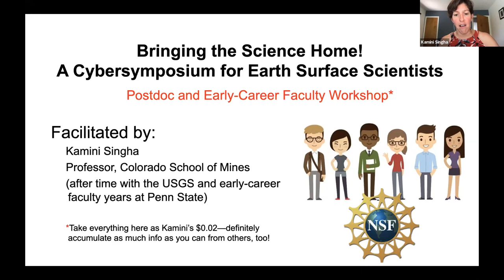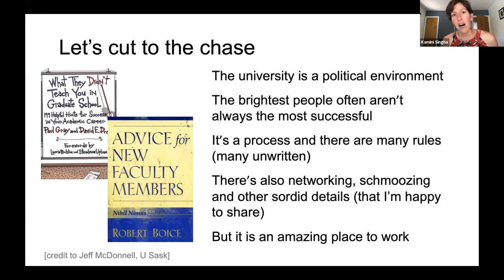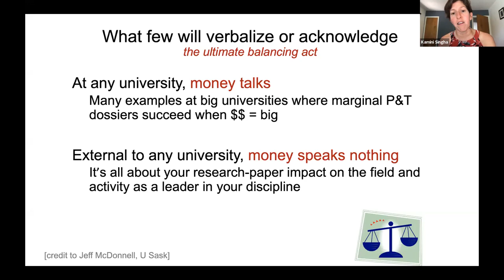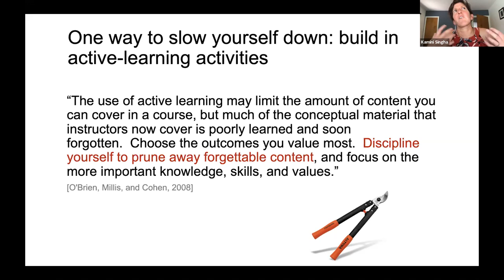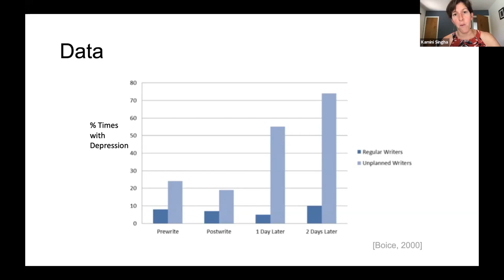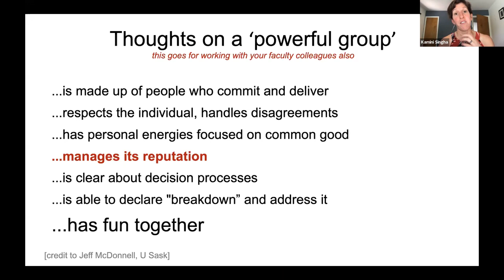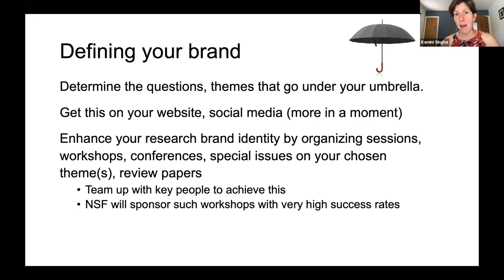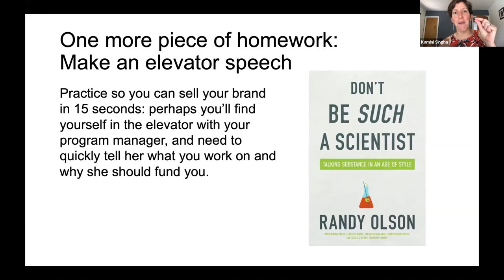Bringing the Science Home! Kamini Singha leads a postdoc and early-career faculty discussion.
Kamini Singha answers questions from a poll of postdocs and early-career faculty on career steps.  A Cybersymposium for Earth Surface Scientists" on June 23-24, 2020.